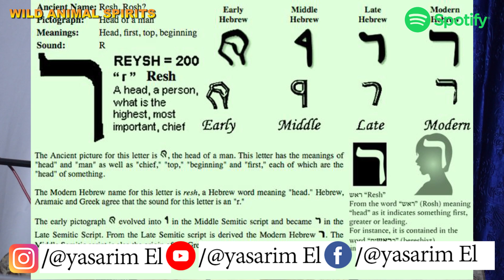WILD ANIMAL SPIRITS OR चार प्राणी सिंह बछड़े के समान मनुष्य का सा उड़ते हुए उकाब के समान